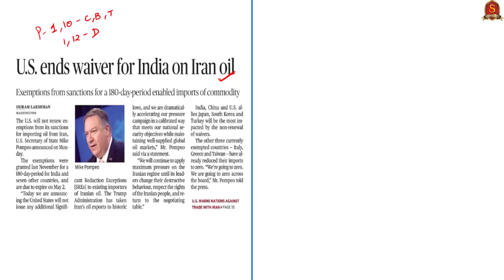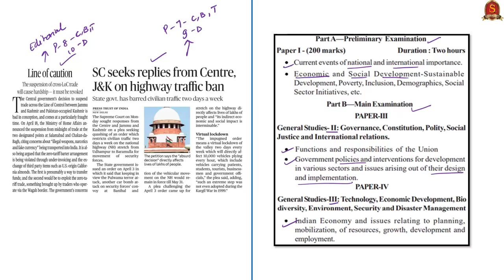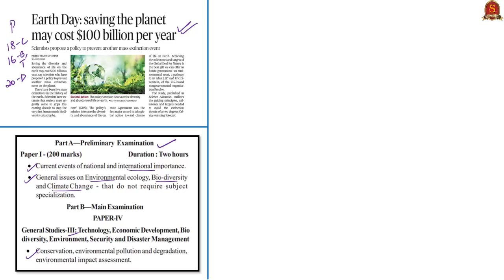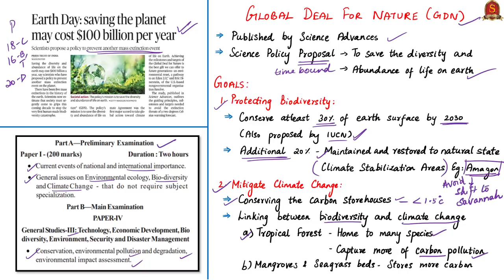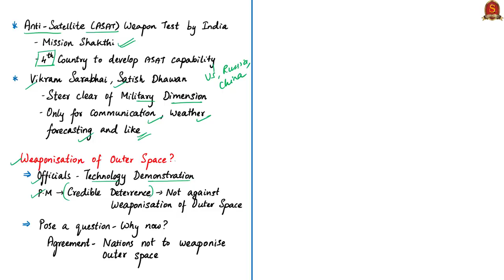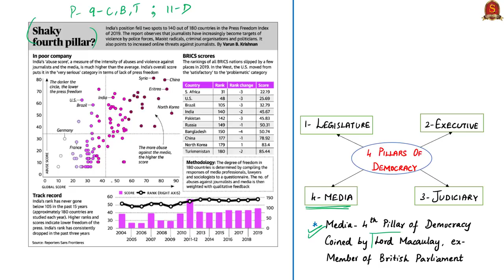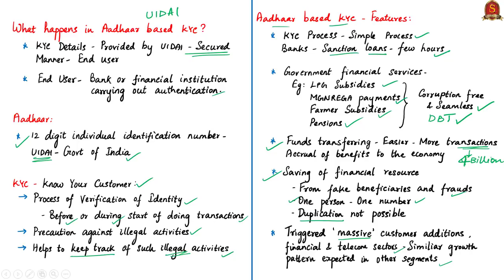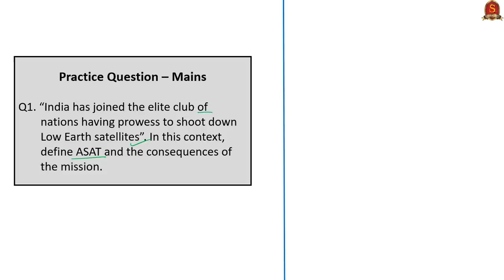23rd April 2019 | Shankar IAS Academy | The Hindu News Analysis - UPSC Prelims 2019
Time Stamping of News Articles: (Time Stamping is also given in the Comment Section for the benefit of mobile phone viewers)
1. U.S. ends waiver for India on Iran oil – 00:38
2. Line of caution (Editorial); SC seeks replies from Centre, J&K on highway traffic ban - 5:19
3. Earth Day: saving the planet may cost $100 billion per year - 10:57
4. Down to earth on the ASAT test (Editorial) - 18:55
5. Shaky fourth pillar? (Data Point) - 24:30
6. Digital infrastructure to play key role in reviving economy - 28:09
7. Practice cum Revision – MCQs – 31:08

Important topics such as
  are vividly discussed in UPSC Perspective in this video.